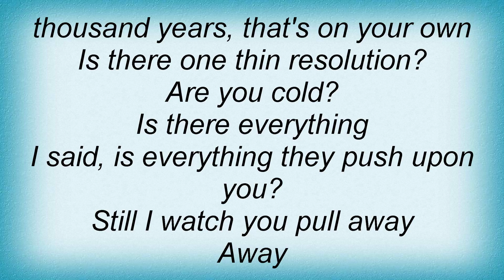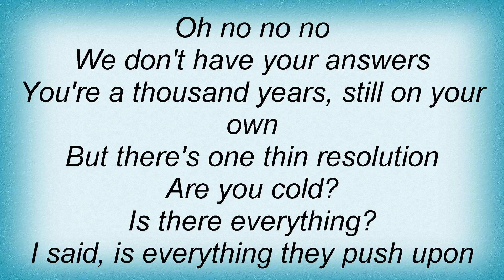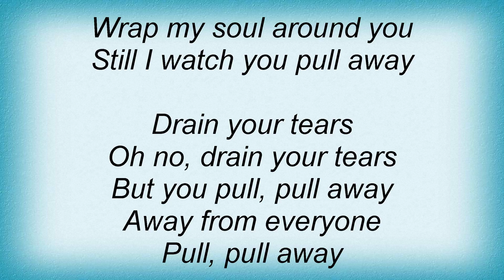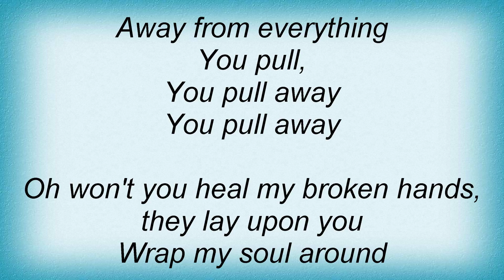Candlebox - Pull Away Lyrics